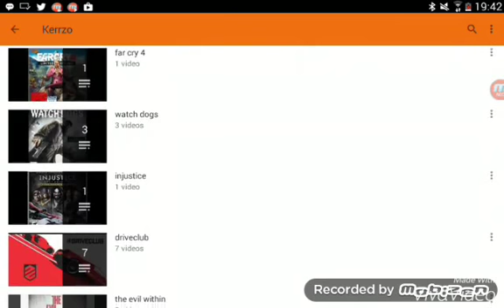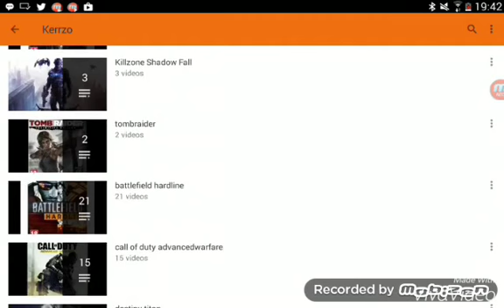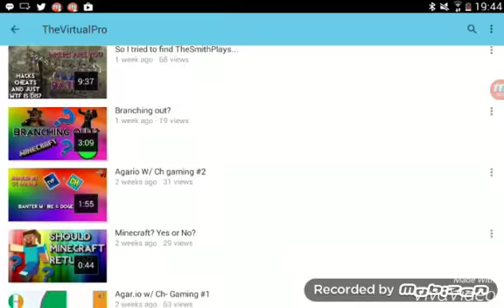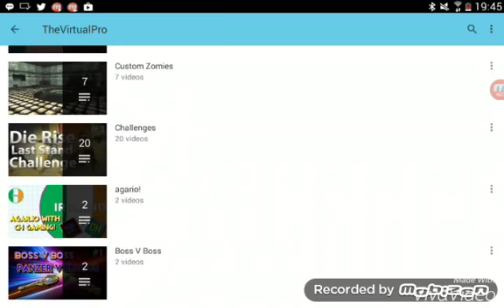SHOUTOUTS PART 1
Go sub to all the peeps